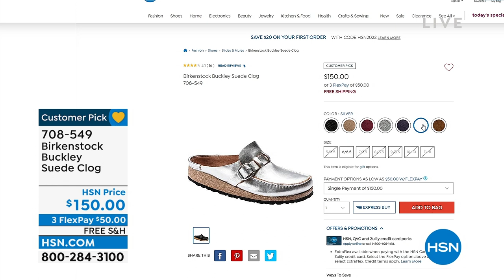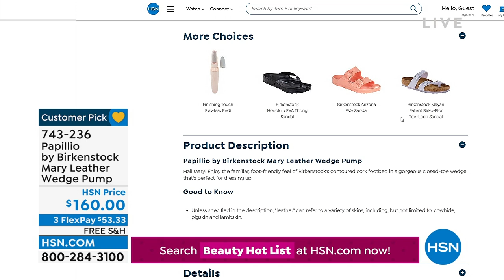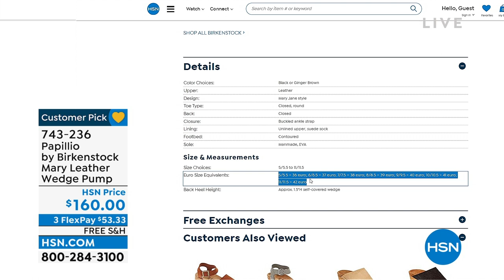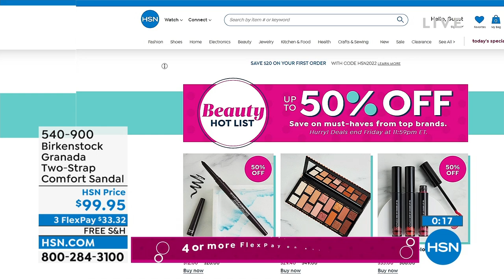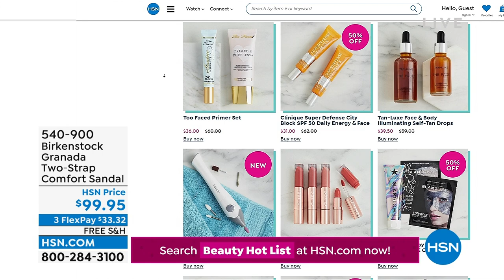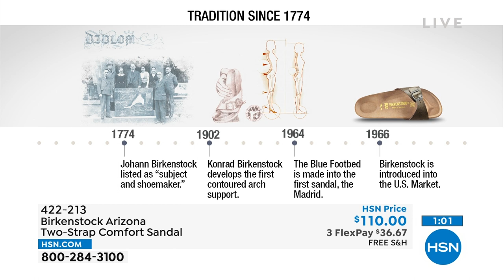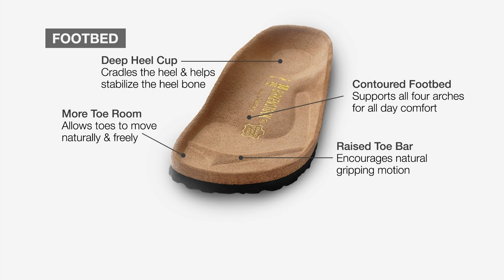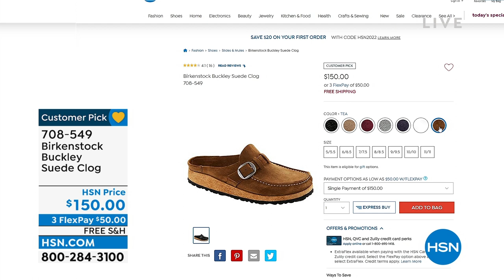HSN | Birkenstock Footwear - All On Free Shipping 08.24.2022 - 04 PM